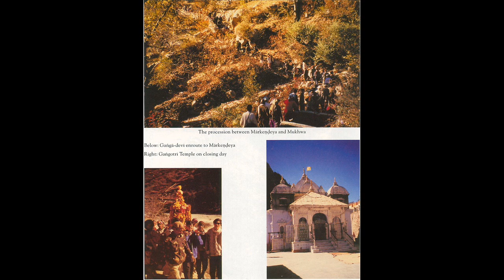Srimad-Bhagavatam 05.23 - The Sisumara Planetary Systems